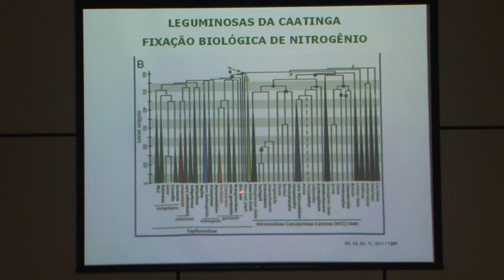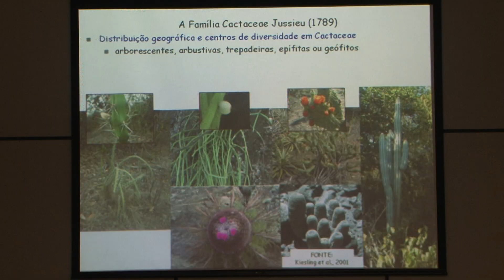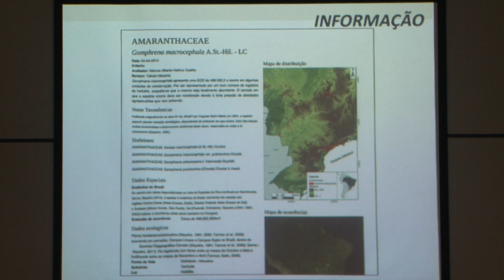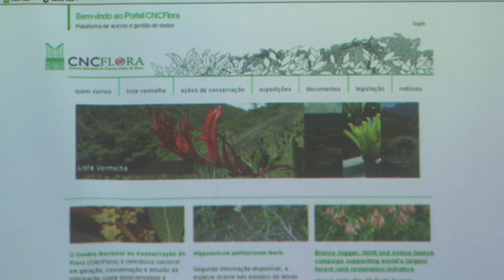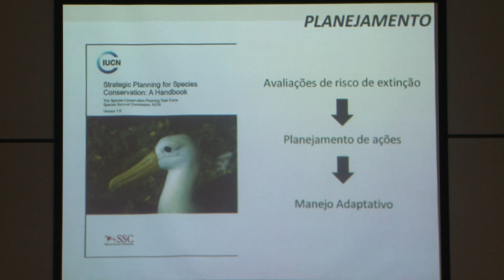Biodiversidade e recursos genéticos em debate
A Universidade Estadual de Feira de Santana (Uefs), em parceria com a Uneb, UFRB, UFBA e outras instituições e entidades realizou o Simpósio Bio Bahia, com o objetivo de discutir a conservação da biodiversidade e os recursos genéticos vegetais. O evento contou com renomados especialistas e foi realizado em Salvador.